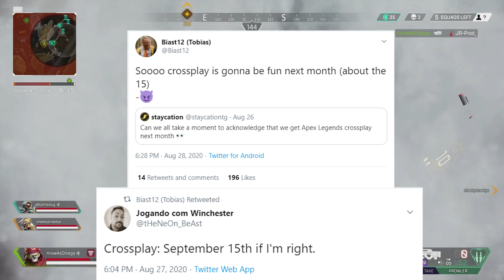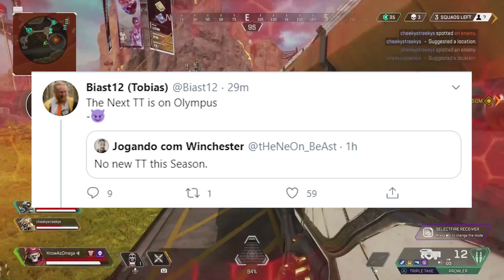Apex Legends Cross Progression + No Town Takeover Until Season 7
Hey guys and welcome back to another Apex Legends video! Today we are going to be going over cross progression (using one account on multiple platforms) as well on some news regarding the Season 6 Town Takeover.

If you guys enjoy these Apex Legends News videos make sure you drop a like down below! Are you guys excited for Cross Progression?

Also you can check out the Titanfall 2 video I uploaded earlier here!